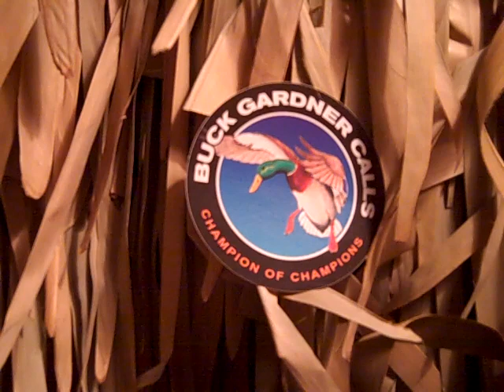Duckcalling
Duckcalling with my Buck Gardner Double Nasty II.